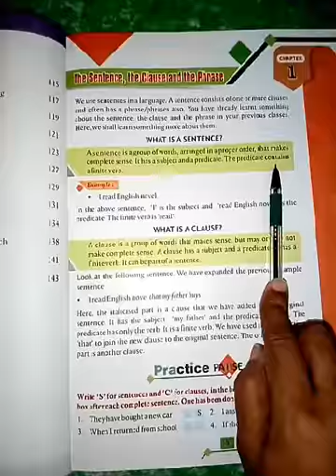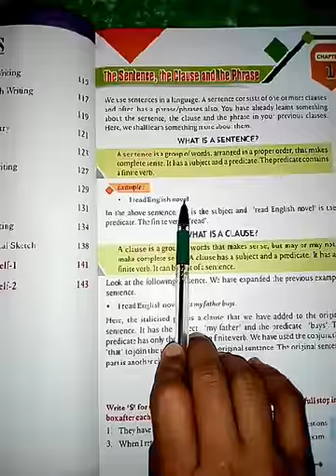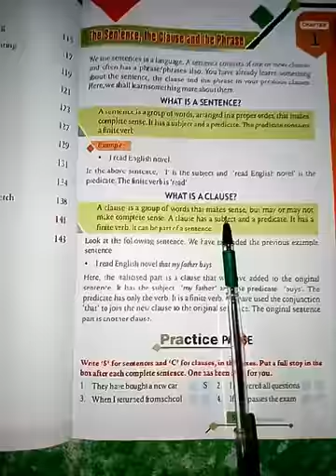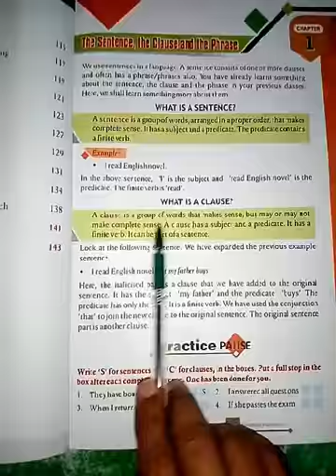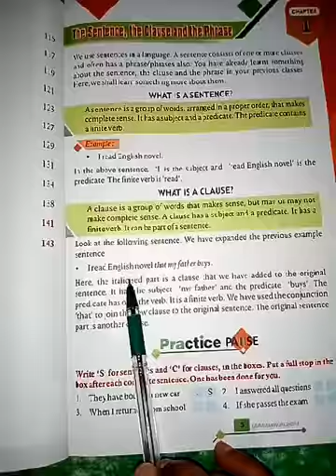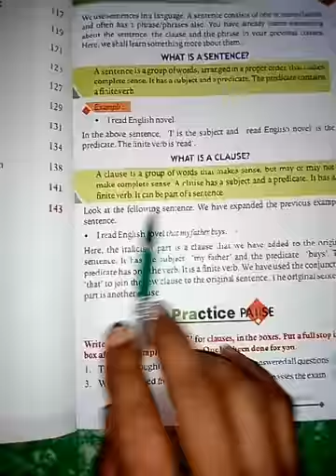Chapter 1 in English 2 for class 7 part 1